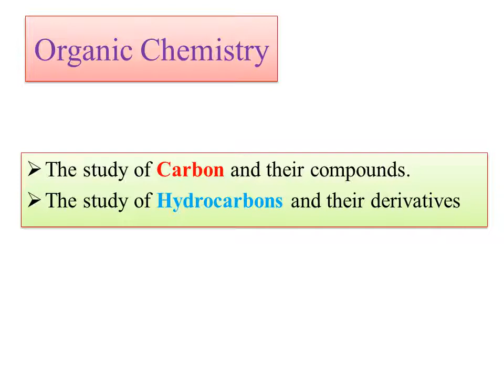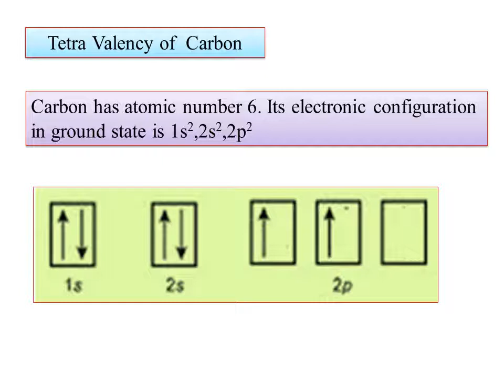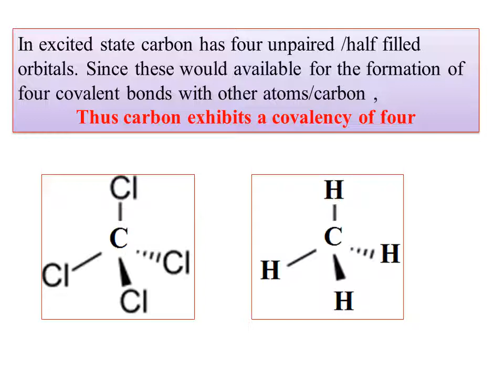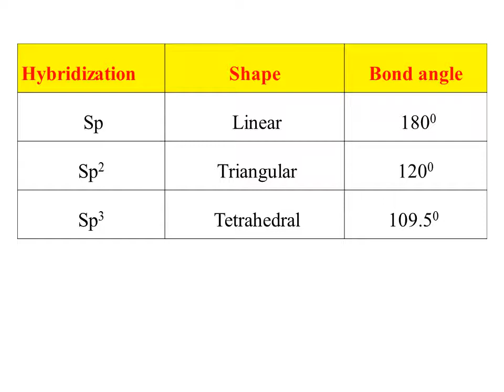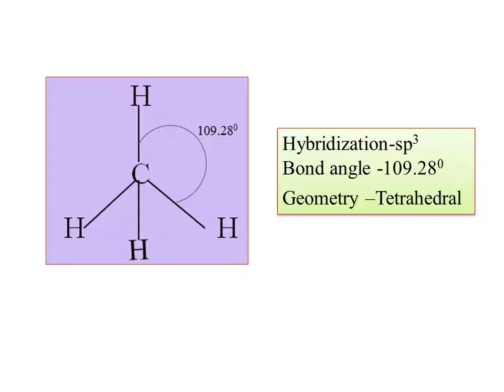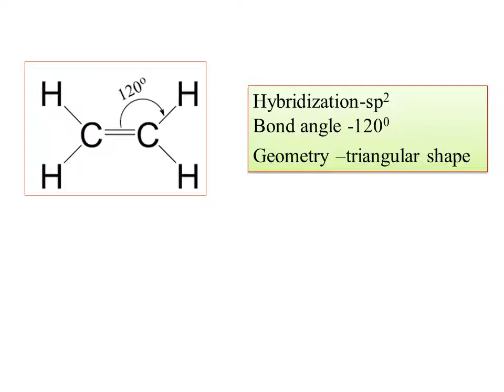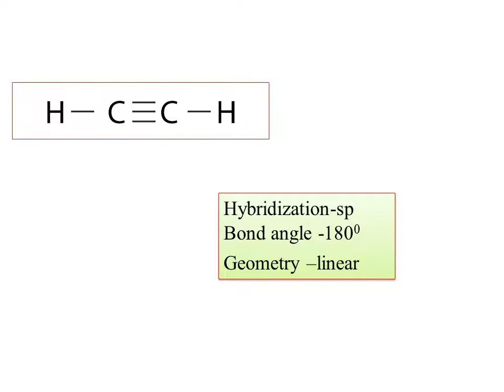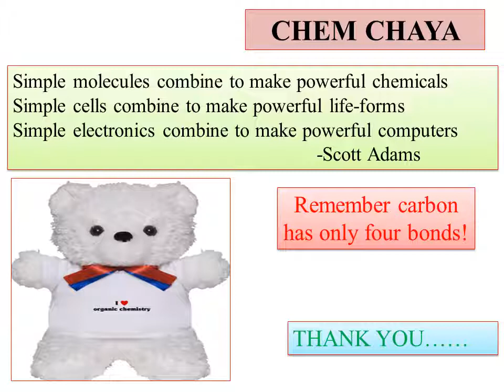Shapes of Organic Compounds based on Hybridization Bridge Course in Chemistry for B.Sc students part